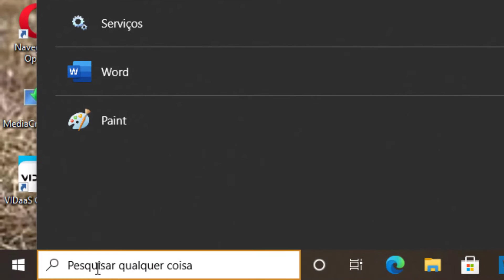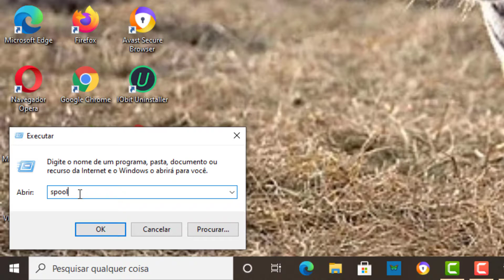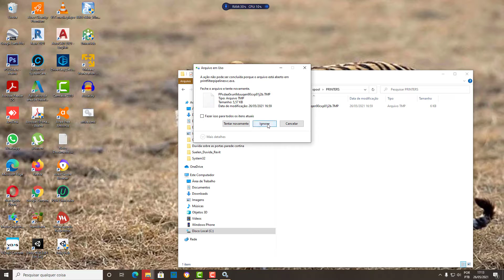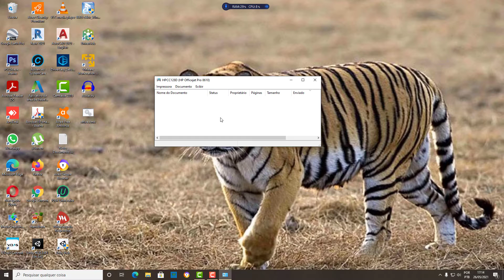Não consigo excluir documentos da fila de impressão - Windows 10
E se vc quer um curso de edição de vídeos, tem um super curso logo abaixo, confira:

✅ Curso de Camtásia para vc editar seus vídeos com muito mais facilidade. Um curso todo em video aulas passo a passo para você se tornar um expert em vídeos com o camtasia.Crie, Edite e faça animações avançadas no Camtasia Studio 9.Saiba mais no link a seguir

Neste vídeo ensino como excluir documentos presos na fila de impressão, quando, Não consigo excluir documentos da fila de impressão. Documento na fila de impressão não cancela.